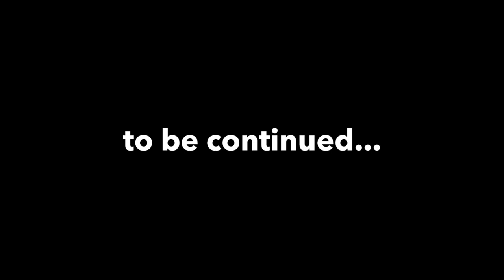Tour du Rwanda | Gambling on Stage 5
Getting in the break. Stage 5 of the Tour du Rwanda

Music
One More Time (Solarity Remix) by Noel Sanger